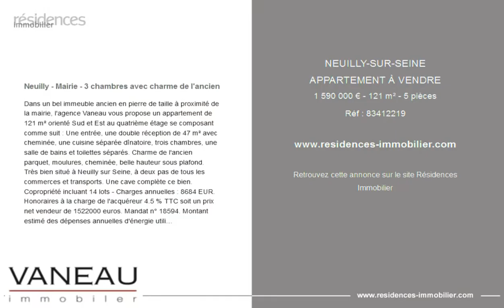NEUILLY-SUR-SEINE - APPARTEMENT À VENDRE - 1 590 000 € - 121 m² - 5 pièces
Référence : 83412219

Neuilly - Mairie - 3 chambres avec charme de l'ancien

Dans un bel immeuble ancien en pierre de taille à proximité de la mairie, l'agence Vaneau vous propose un appartement de 121 m² orienté Sud et Est au quatrième étage se composant comme suit : Une entrée, une double réception de 47 m² avec cheminée, une cuisine séparée dînatoire, trois chambres, une salle de bains et toilettes séparés. Charme de l'ancien parquet, moulures, cheminée, belle hauteur sous plafond. Très bien situé à Neuilly sur Seine, à deux pas de tous les commerces et transports. Une cave complète ce bien. Copropriété incluant 14 lots - Charges annuelles : 8684 EUR. Honoraires à la charge de l'acquéreur 4.5 % TTC soit un prix net vendeur de 1522000 euros. Mandat n° 18594. Montant estimé des dépenses annuelles d'énergie utilisés pour établir cette estimation : entre 2020 € et 2770 € par an indexés au 1er janvier 2021.

Cette annonce vous est proposée par l'agence AGENCE VANEAU NEUILLY

|2950213|